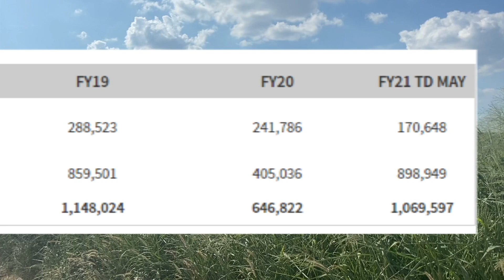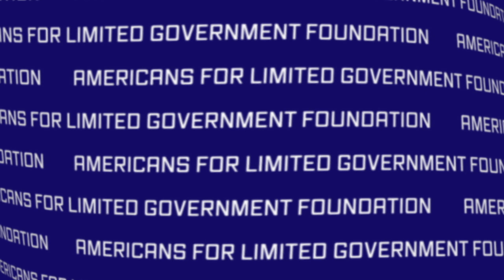Biden Immigration Omnibus: Too many immigration policy flubs to do just one story!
President Joe Biden's immigration issue disasters continue. We wanted to do one story but there was too much to talk about. So we at Americans for Limited Government Foundation decided to present an omnibus!